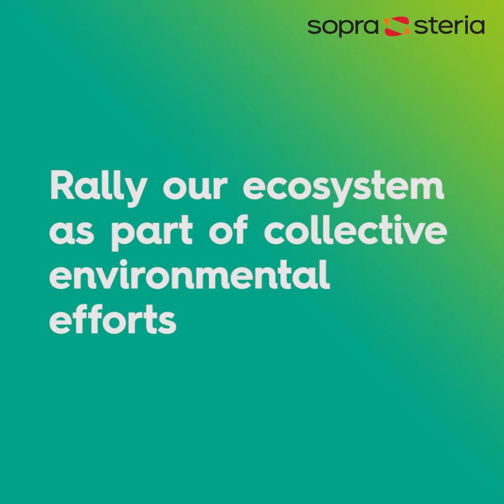How do we collectively support and foster environmental efforts? 🌍 | Sopra Steria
Climate change is one of the biggest challenges facing humanity. As an international group operating in many countries and a responsible company, Sopra Steria has a big role to play in helping to create a more sustainable world 🌍 That’s why we have chosen to be a “contributive” ecosystem. Along with us, our employees are taking action: in France, about 700 of them have volunteered to support environmental causes through the Green Light Network, sharing initiatives and good practices 🌈

What are the goals of the Network? What kind of actions in favor of the environment? Philippine de Nicolay, Senior Consultant at Sopra Steria Next, is a one of the founder of the network. She tells you more about it in this video 👉

Over the past ten years, we have focused our environmental programme on reducing the environmental impact of our business
▶ Our environmental commitments
     🌳 Carbon neutrality and “net zero” emissions by 2028, I.E. 22 years before the United Nations’ and the European Union’s target.
     ⌨ Sustainability in digital and digital for sustainability.
     ♻️ Circular economy by reducing waste and pollution.

▶ Our 7 priority areas of action
🔸 Rolling out ISO 14001 certification of the Group’s Environmental Management System across its sites.
🔸 Optimising the use of resources and contributing to the circular economy.
🔸 Increasing the proportion of renewable energy in total consumption, with the aim of having at least 95% of electricity consumed from renewable sources.
🔸 Reducing direct and indirect greenhouse gas emissions.
🔸 Protecting biodiversity.
🔸 Engaging with the entire value chain.
🔸 Integrating environmental concerns into customer value propositions.

Find the key steps of our video ⤵️
00:00 What initiative is it about?
00:35 What are its goals?
00:53 What benefits for the planet?

Did you enjoy this video? Do you have any questions?

Welcome to our official YouTube channel ! Sopra Steria, a major Tech player in Europe with +53,000 employees in nearly 30 countries, is recognised for its consulting, digital services and software development.

On Sopra Steria's YouTube channel, you'll discover a wealth of insightful content that takes you inside one of the leading players in digital transformation. Explore inspiring career paths and meet the experts driving innovation in technology. Dive into our corporate responsibility initiatives and learn how we're committed to making a positive impact on society. Stay ahead of the curve with our in-depth insights on emerging tech trends, from AI to cybersecurity. Plus, revisit our key events and see how we're shaping the future of digital.

We are just at the start of what we can achieve together. The world is how we shape it.